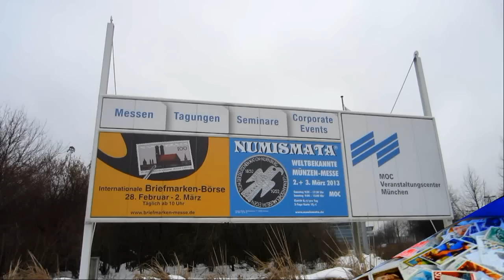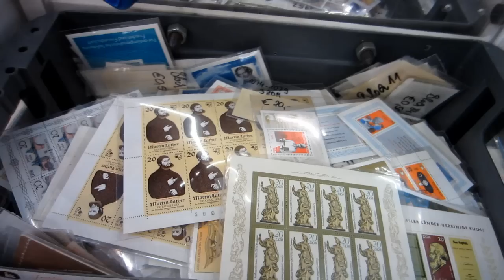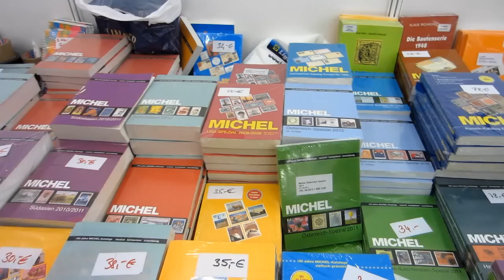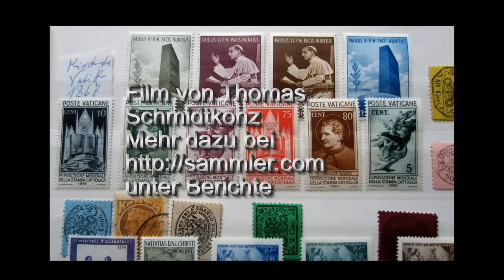Briefmarkenmesse München am 28.02.2013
Der Film zeigt meine Erlebnisse und Eindrücke auf der Internationalen Briefmarkenbörse 2013 in München, wo es viele interessante Briefmarken zu entdecken gab!